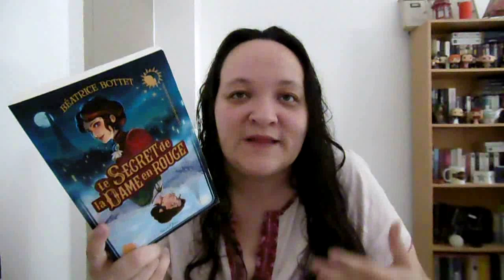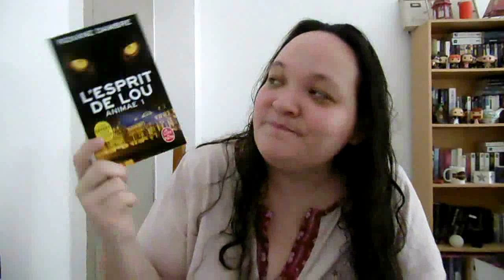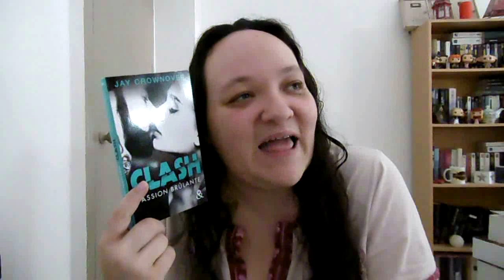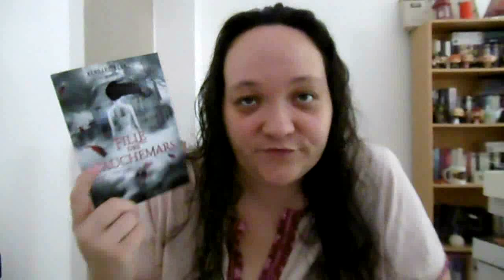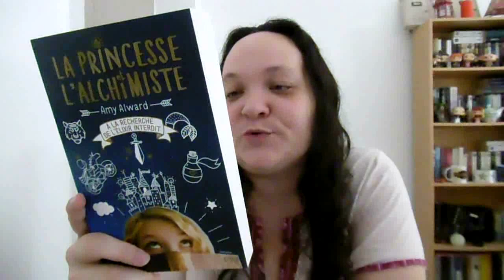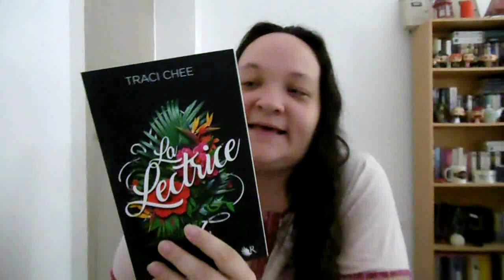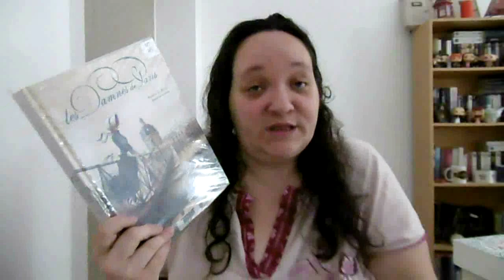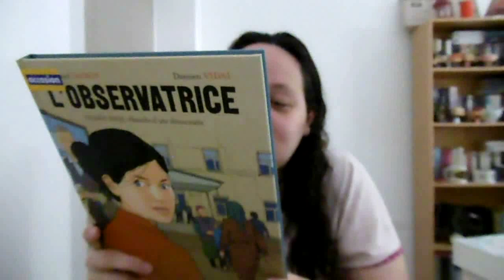Book Haul de juillet...ou presque !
Chaines et blogs cités : Néant